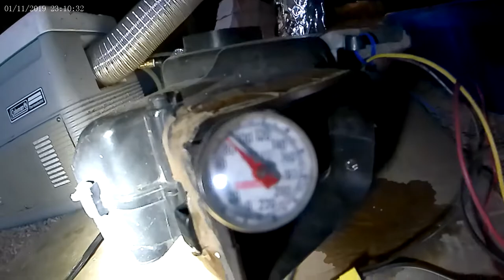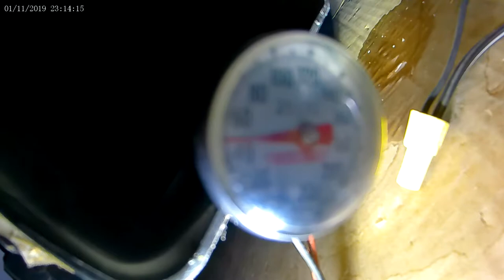Cool Air system..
Gained 10 more degree's of COOLNESS.